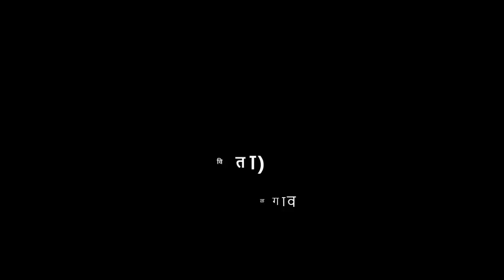8वी | मराठी | पाठ क्र. 19 | गे मायभू | V4 | VSchool